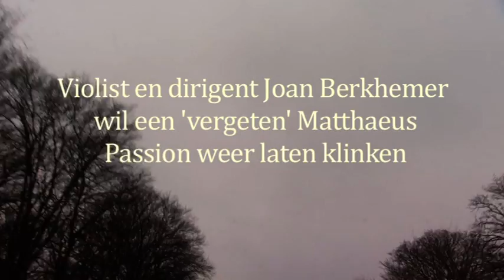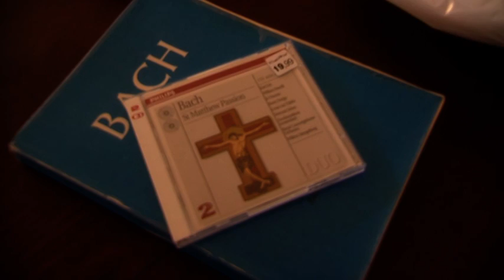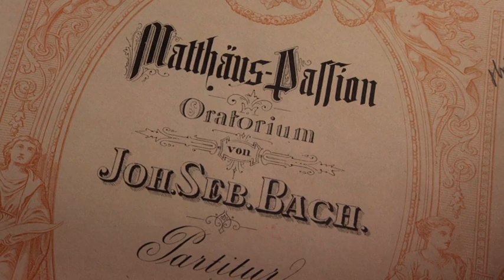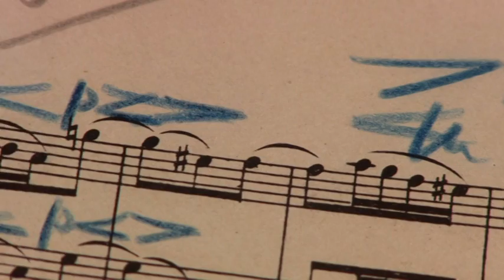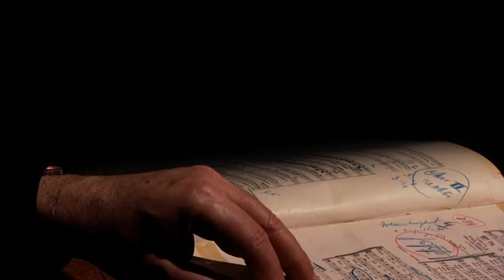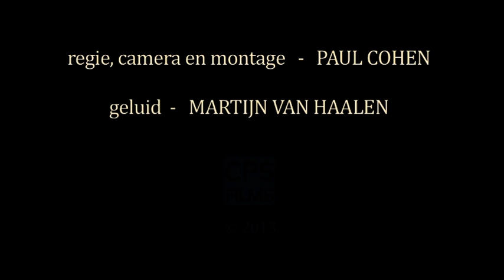Mengelberg - Mattheus Passion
Promo film: ''In de geest van Mengelberg" van Paul Cohen